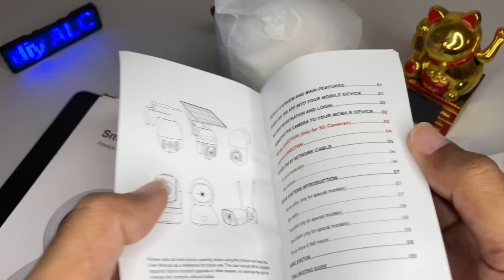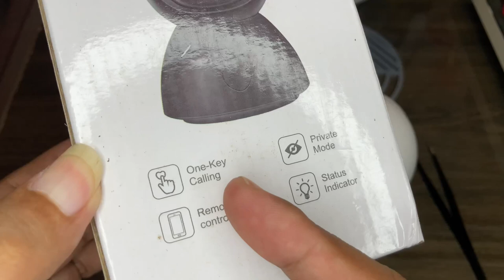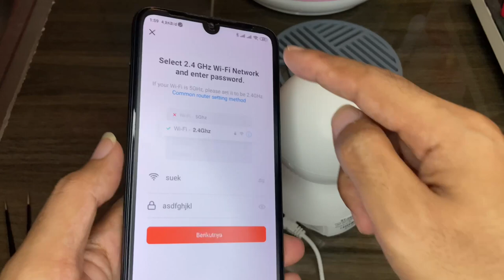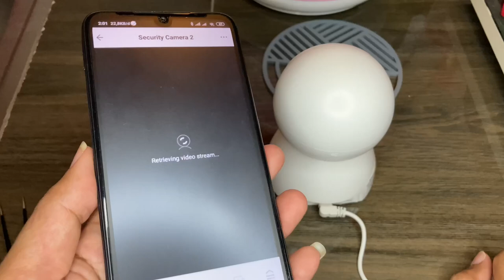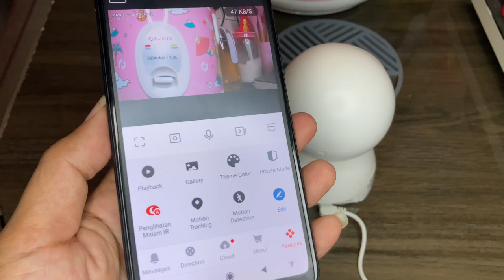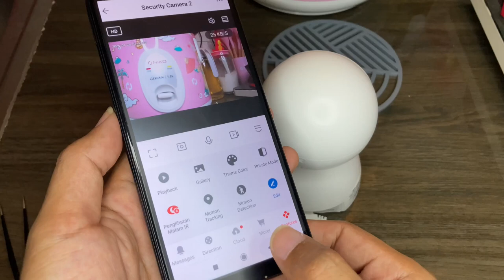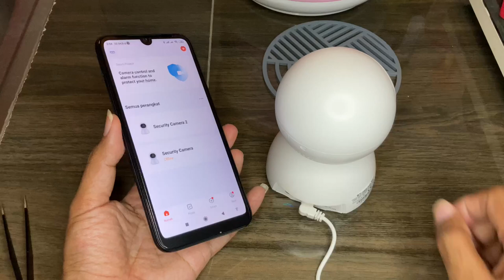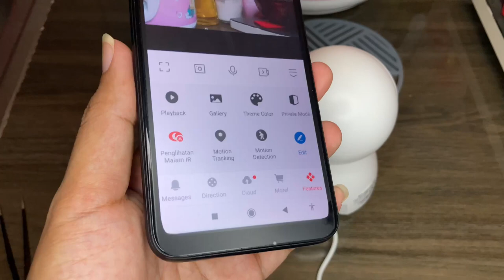Review+Cara Menghubungkan Smart Ai Camera CCTV Pada Aplikasi TUYA